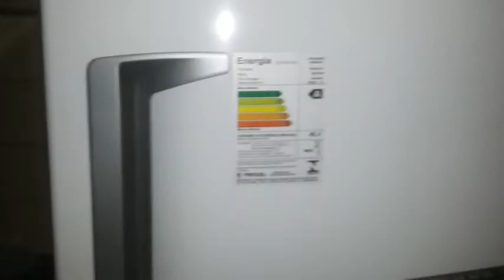LINGUIÇA TOSCANA AO MOLHO GOSTOSO